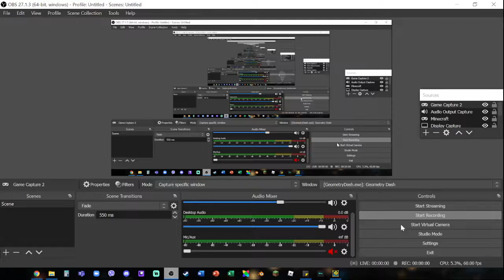Най-трудният ми демон до сега... | Geometry Dash Deadlocked 100%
игнорирайте първият опит хаха
Имам Twitch канал! Линка е в описанието на канала ми :)
ето го и тук: